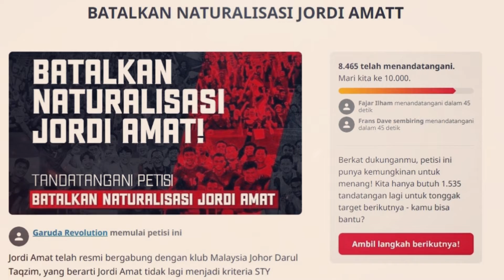JORDI AMAT GABUNG JDT, PROSES NATURALISASI TUAI KONTROVERSI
Support Channel Tentang Bola

FB Fans Page : Tentang Bola